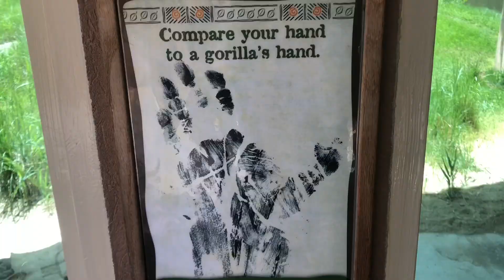Zoo Vlog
We had so much fun going to the zoo! Let me know down in the comments if you want to see a video about crystals and what that’s all about.